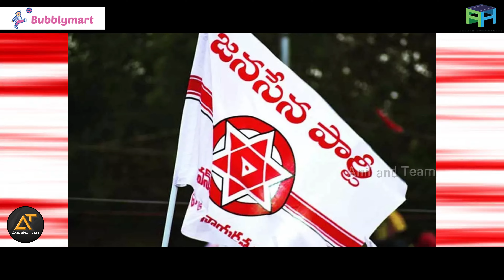Pawan kalyan MASTER PLAN for CM position